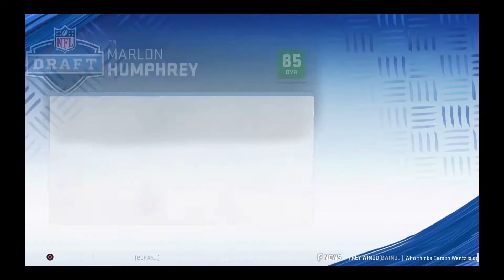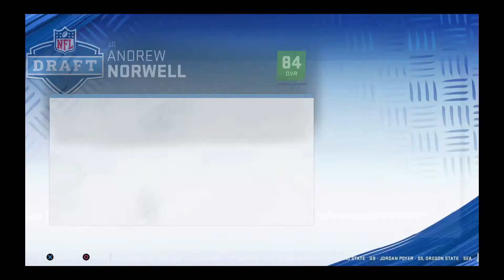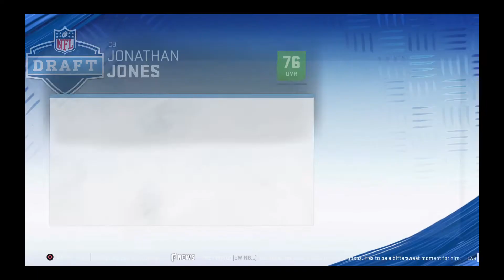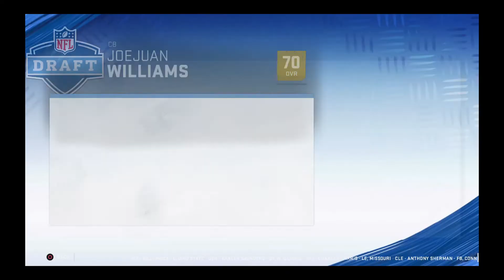Madden 20 Fantasy Draft Franchise Draft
This is my Madden fantasy draft for my league with my boys.